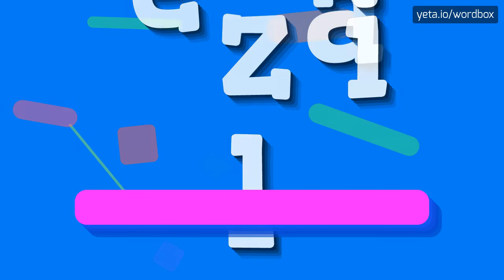EZAIL - HOW TO PRONOUNCE IT!?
Watch how to say and pronounce "ezail"!